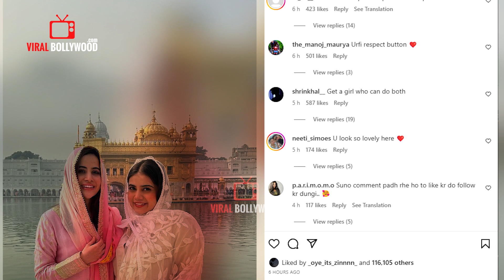Fans Were Blown Away After Seeing The Cultured Style Of Urfi Javed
Company: ViralBollywood Entertainment Private Limited